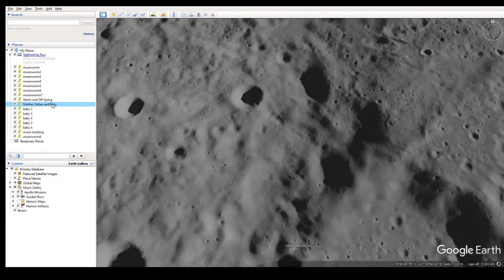Google Maps REAL Space Worms Sighting on moon. (MoonWorms 2020)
Worms or Snakes on the moons with their offspring's